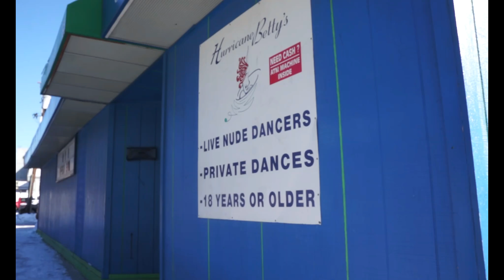Xtreme Nights Interviewing Hurricane Joe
We Interview The Owner Of The World Famous, Hurricane Bettys, Hurricane Joe.